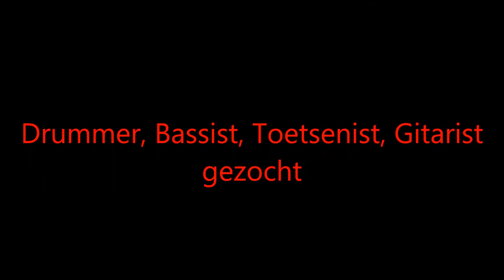Mr. Eugène 'Keys' Simon. The soloist. Dance Club - Retro - ReMix. Soulzanger Pianist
Mr. Eugène 'Keys' Simon. The soloist. Dance Club - Retro - ReMix. Soulzanger Pianist. Partyband.

Eugène & Lady Singer Rachima. Gitarist en back vocal Glenn Kolmus.
Eugène Simon soulzanger pianist Utrecht.
Rachima Blondeel Timmerman soulzangeres Den Haag.
Livemuziek Utrecht.
Grieks Restaurant Nikos Amsterdamsestraatweg 751 Utrecht.
Artiesten Management - Total Management - Artiesten Manager.
Zoekt muzikanten en vocalisten voor goed betaalde optredens.
Wel moet je veel en regelmatig repeteren in Utrecht.